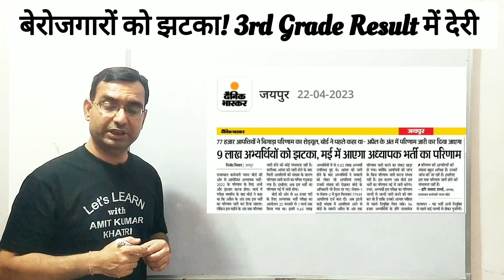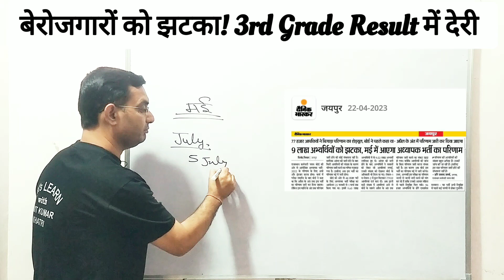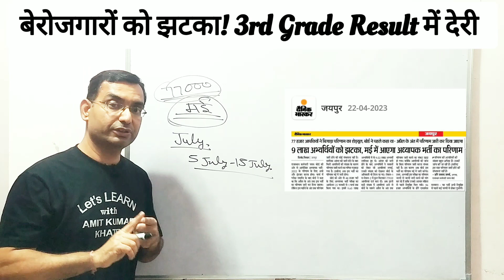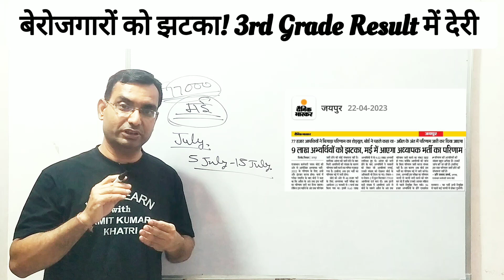3rd GRADE RESULT 😱 शिक्षक भर्ती परीक्षा परिणाम में देरी 🆕 3rd grade result 2023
3rd GRADE RESULT 😱 शिक्षक भर्ती परीक्षा परिणाम में देरी 🆕 युवा करे इंतजार 🙎 आखिर क्या है सिस्टम?

3. Instagram
4. Tweeter
5. Telegram